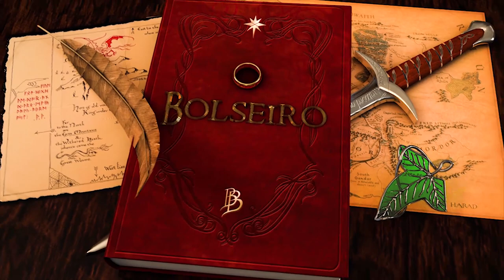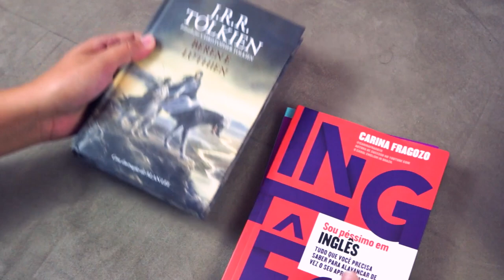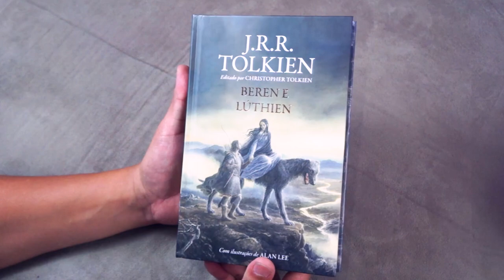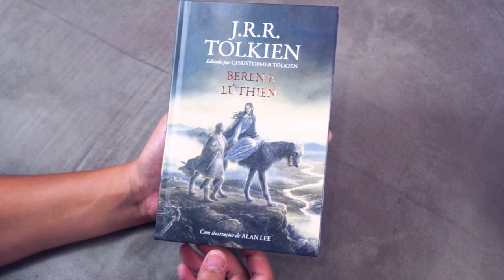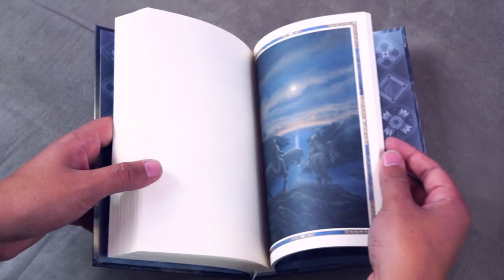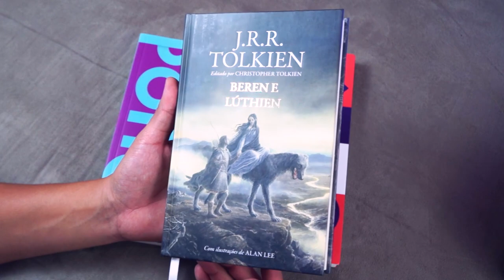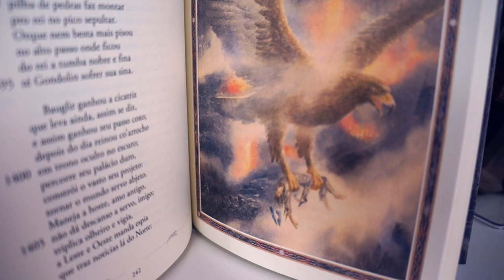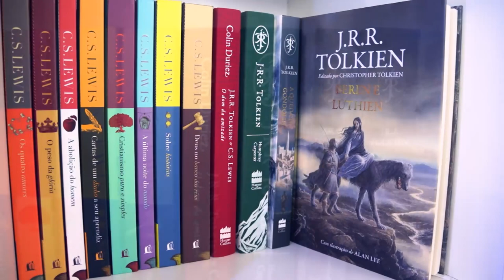UNBOXING | "Beren e Lúthien"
Confiram esse UNBOXING S U R R E A L do livro inédito no Brasil "Beren e Lúthien", lançado pela Harper Collins Brasil.